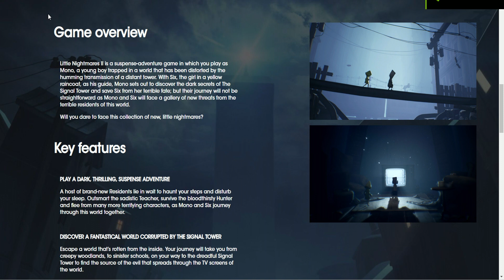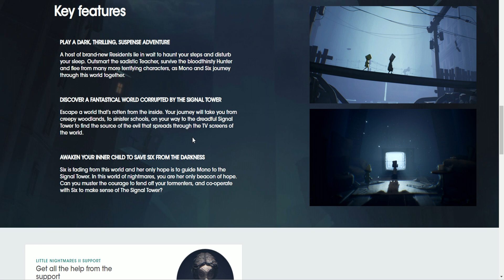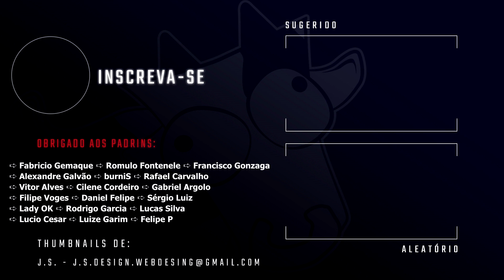Little Nightmares 2 - Novas Informações e Teorias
Este vídeo em português BR é parte de uma série de gameplay / detonado do jogo Little Nightmares 2

👻 Me ajuda na Epic Store usando minha tag: COW-LEVEL-TV
▬▬▬▬▬▬▬▬👻Valeu Medonho(a) 👻▬▬▬▬▬▬▬▬